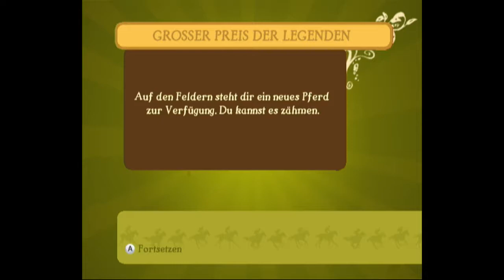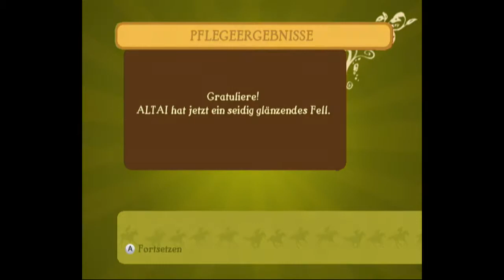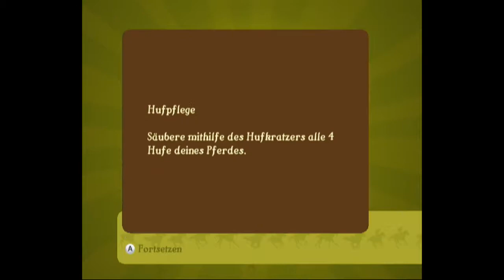PlayTime: 168. Reiterhof 13 "Preis der Legenden"